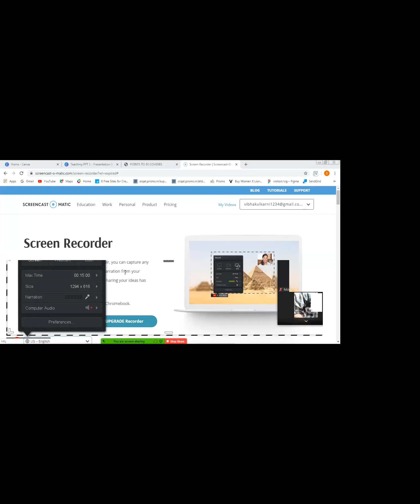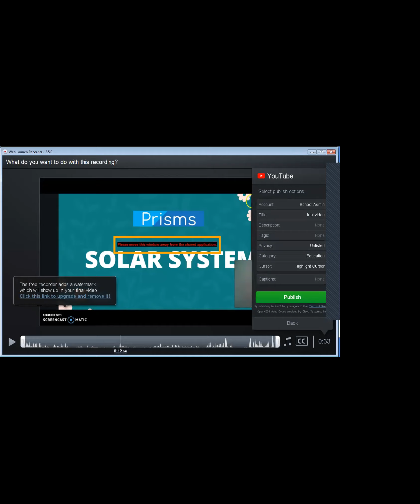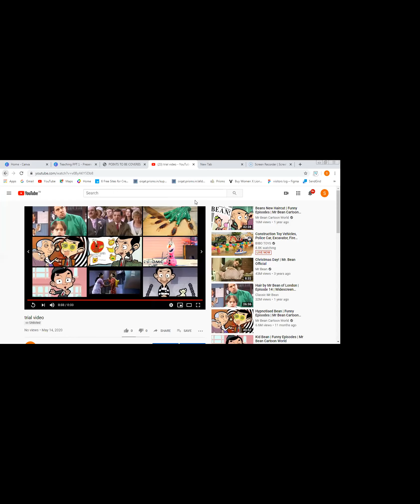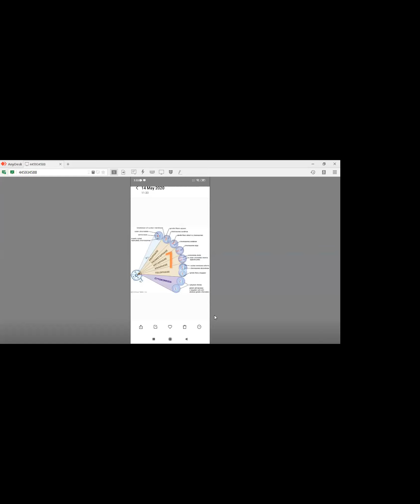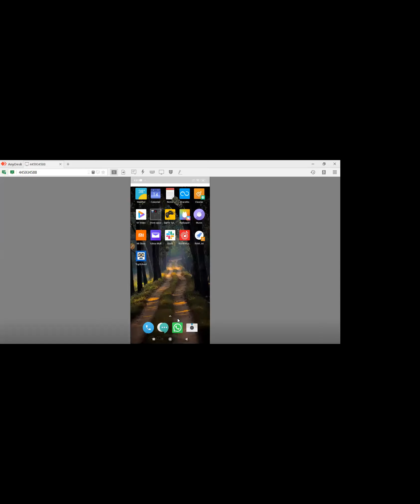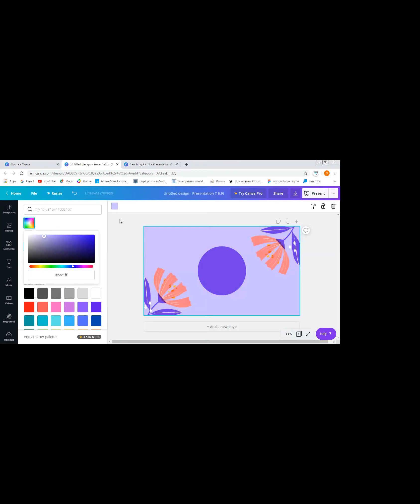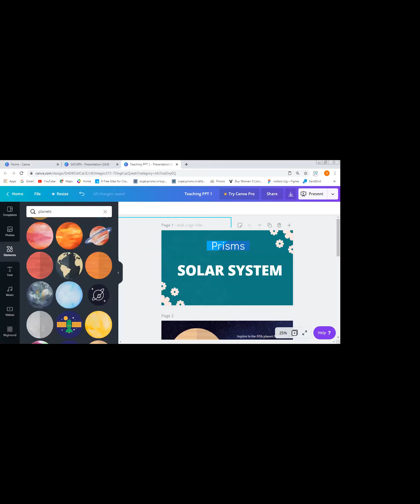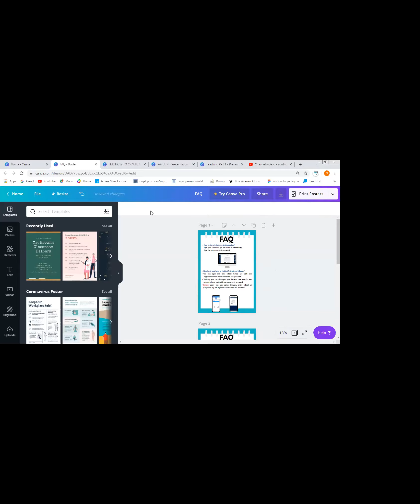Tools on how to record teaching videos and make good presentations